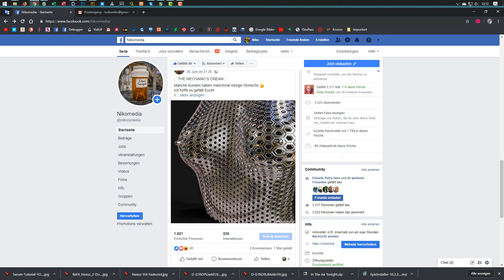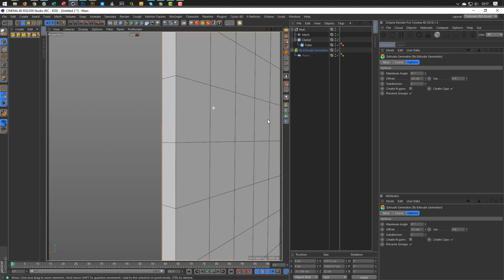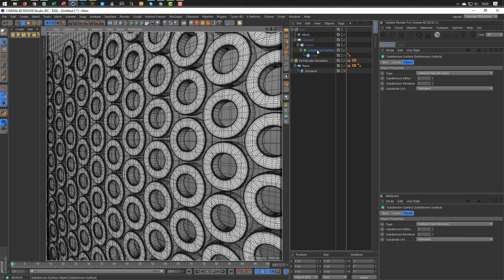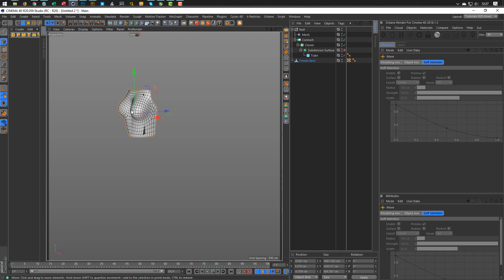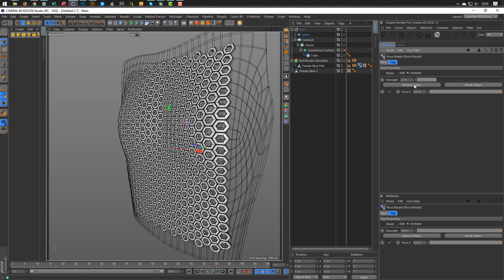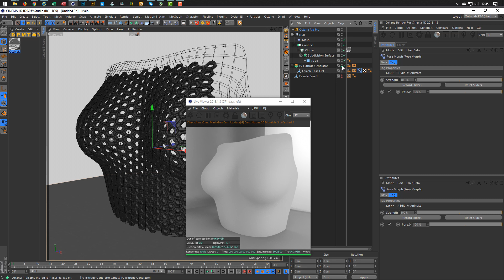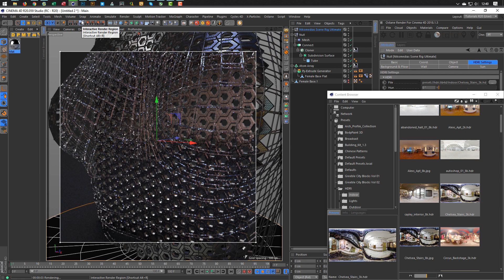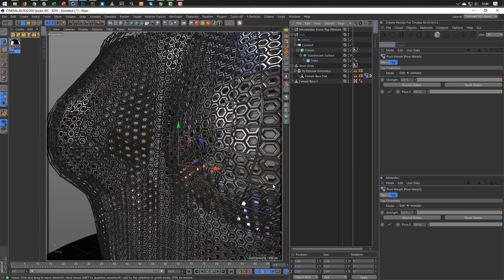Creating the mechanic's dream (Cinema 4D Tutorial)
Ich mag den Mesh Deformer ;)
Viel Spaß mit dem Tutorial!
I like the Mesh Deformer ;)
Much fun with the tutorial!

.:: PLUGINS & SCRIPTS ::.

.:: LINKS ::.